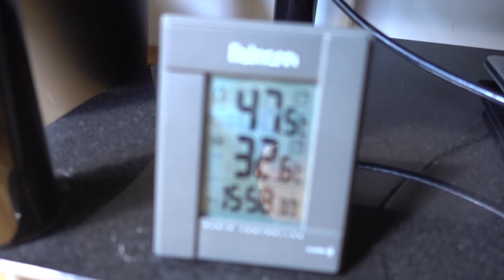WARUM SELBSTVERTEIDIGUNG ? | Turbo Talk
►Mein Trainings Equipment:
* Balance Board

 - Rettungsschwimmer
 - Imperator Theme
- Golden Gun
bosshaftebeats.de